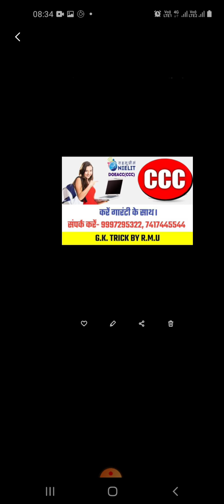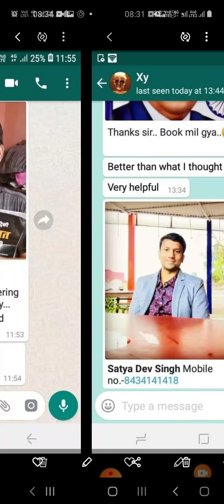कैलेंडर UPPCS 2021| UPPCS 2021 ADVERTISEMENT | UPPCS 2021 NOTIFICATION | UPPCS 2021 CALA